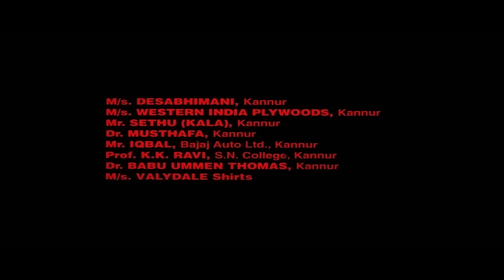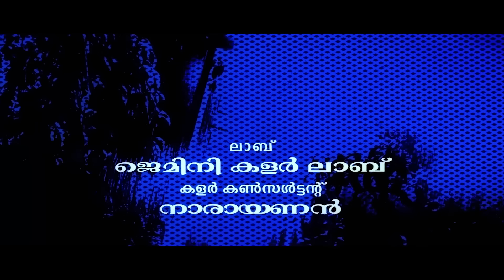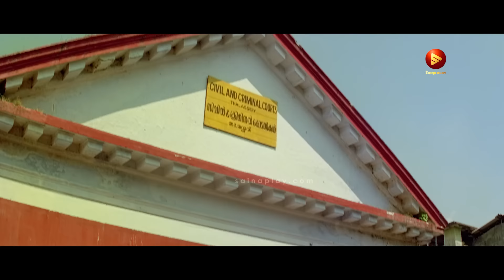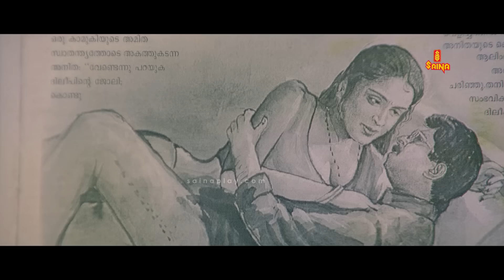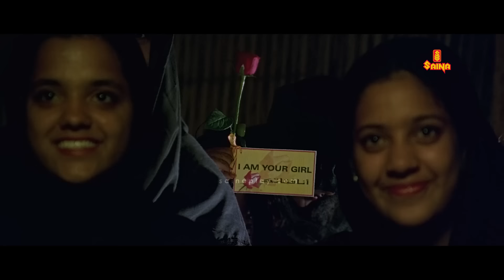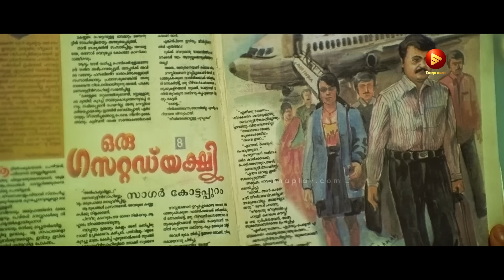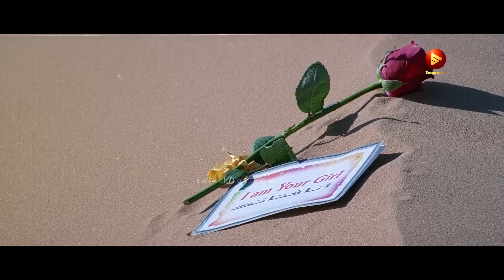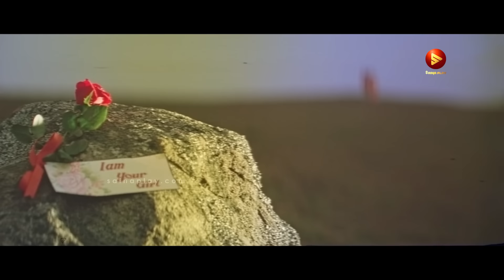Ayal kathayezhuthukayanu | Full Movie HD Remastered | Mohanlal | Sreenivasan | Nandini | Kamal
Ayal Kadha Ezhuthukayanu - An out and out comedy drama about a sweet rivalry between two tahasildars and the problem arises when a friend of one tahasildar , famous novalist sagar kottappuram arrives.